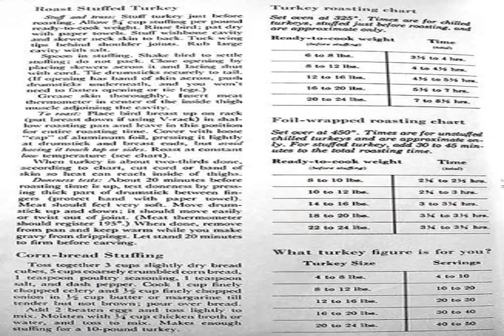cooking chart for turkey at 350